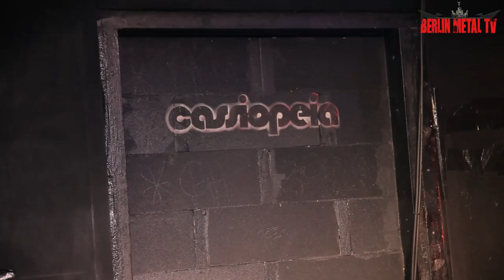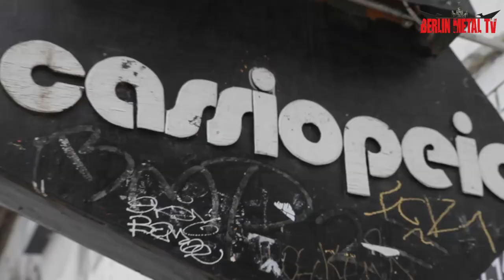BERLIN METAL TV w/ Benny [Neaera] & Caliban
Das Songbett zum Caliban-Interview: The Grizzly Instinct - Chasing Moments

Am 4. Februar ist Berlin Metal TV aus dem Neujahrskoma zurück! Good Bye Dschungelcamp -- Axel zieht sich die RTL-Einschaltquote zum Frühstück durch die Nase und zeigt euch seinen ganz persönlichen Doctor Cooooooooock!

Sterne sammeln um Essen zu kriegen, Feuer machen ...Wasser abkochen ...während sich ein namhafter privater TV-Sender derzeit auf die primitivste aller menschlichen Verhaltensmuster stellt, ist Berlin Metal TV im neuen Jahr zurück auf Sendung -- wir bieten der medialen Verdummung der Gesellschaft die Stirn und zeigen wegweisende Alternativen auf, wie das ganze noch viel schneller gehen kann. Berlin Metal TV kommt am 4. Februar mit neuer Sendung.

Die Personalakte vom Hassmeister Krause kann nach der unermüdlichen Suche endlich ein Stück weit geschlossen werden. Während Axel One die Weihnachtszeit genutzt hat um auf Spesenkosten den Jakobsweg entlang zu pilgern, haben sich neue Hinweise über den Verbleib zum Ziehvater von Berlin Metal TV ergeben. Dr. Cock, der verschollene Zwillingsbruder des Hassmeisters wurde aus den Weiten der australischen Urwaldpampa eingeflogen und nutzt die Gelegenheit um sein Taschengeld mit der Moderation diverser Dschungelprüfungen aufzubessern. „Ich bin besoffen, holt mich hier raus" lautet das Motto der Sendung und stellt einige Aufgaben an den Studiogast der aktuellen Folge Metal TV.

Benjamin Hilleke, Vokalist und Mitgründer der Melodic-Death-Fraktion NEAERA, hat sich bereit erklärt die Challenge anzunehmen um das Grundnahrungsbedürfnis an Bier fürs Bandcamp zu sichern. Nach unserem Speed-Date bei den Metal Hammer Awards 2013, ist Benny erneut auf zwei/drei Kaltgetränke im Butcherroom vorbeigekommen um die letzten Monate von Neaera Revue passieren zu lassen.

In Sachen CD-Releases haben Caliban den Jahresanfang für sich beansprucht und am 24. Januar ihren Nachfolger zur I am Nemesis [2012] unters Volk gebracht. Kurz vor ihrer Live Show am Vorabend haben wir Andreas Dörner an der Warschauer Straße getroffen und über das neue Werk Ghost Empire gesprochen.